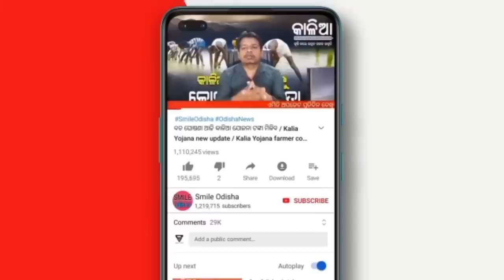30 January 2023 ! Pm Aawas Yojana new list ! Today breaking news Odisha ! Smile Odisha big news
30 January 2023 ! Pm Aawas Yojana new list ! Today breaking news Odisha ! Smile Odisha big news